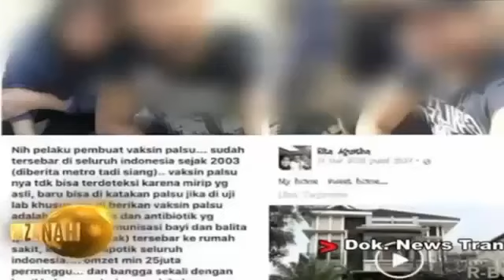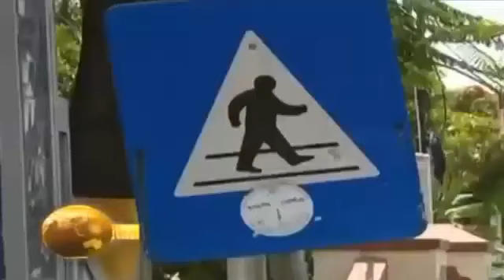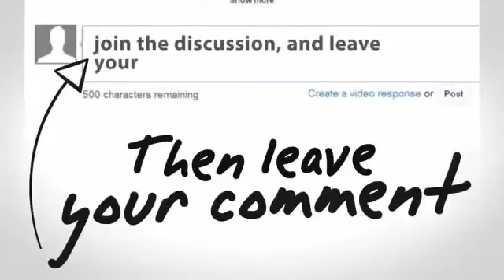Bila Sudah Rajin BerIbadah, Kenapa Berbuat JAHAT Khazanah Trans7